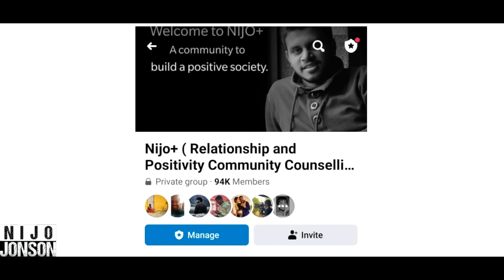Never Have Blind Faith in Anyone | Nijo Jonson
Always question and evaluate before trusting someone completely. Blind faith can lead to disappointment or deception, so stay informed and cautious.
A Message from Nijo Jonson:
Hi,